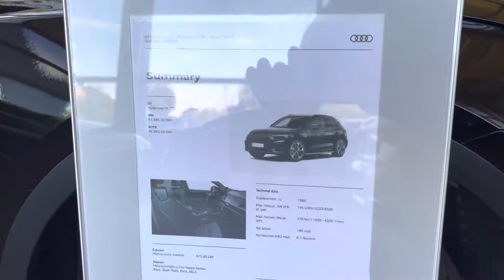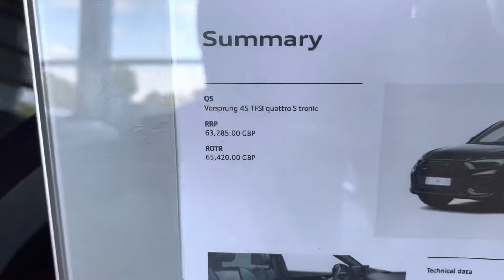Audi Q5 s line العملاق الالماني